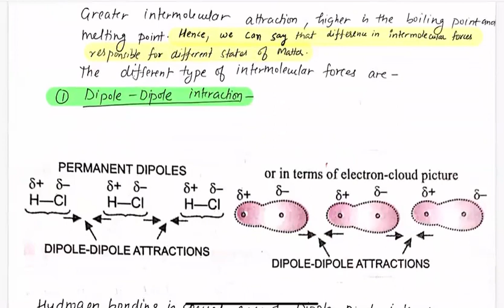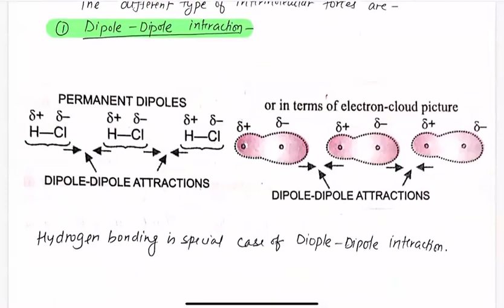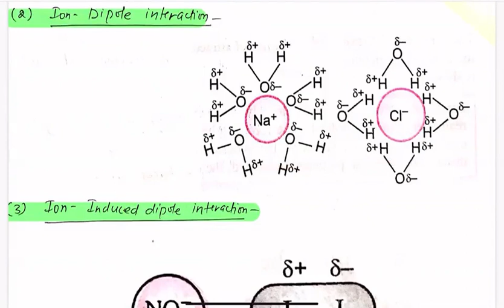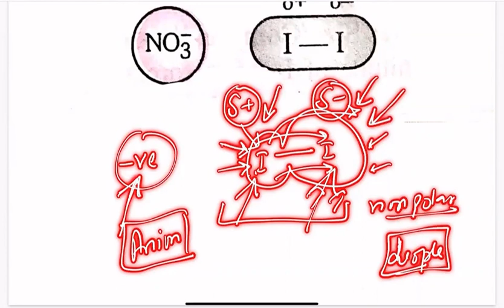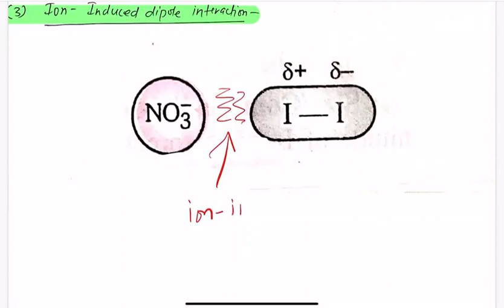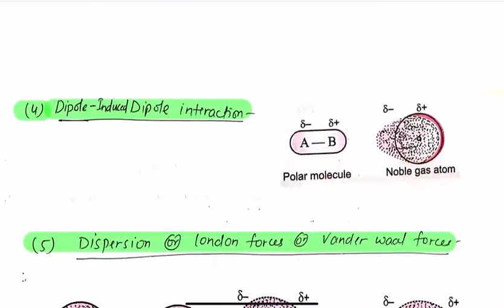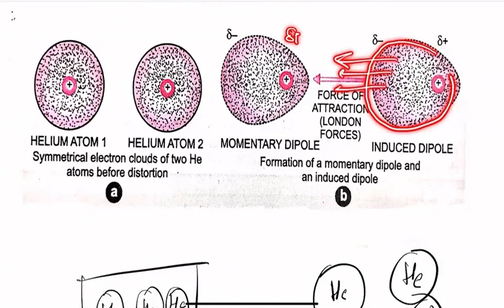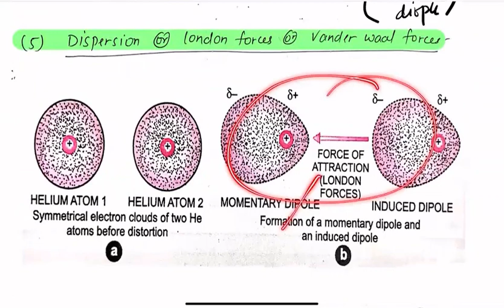Intermolecular forces and types